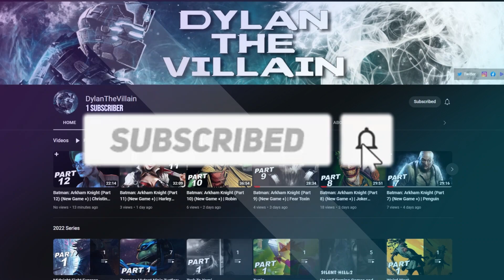High On Life (Part 10) | Warp Disc Dealer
High On Life Walkthrough Gameplay (Part 10) | Warp Disc Dealer

High on Life is a comedic sci-fi action-adventure first-person shooter game created by Justin Roiland and developed and published by Squanch Games. It takes place in a science fiction world and features talking guns. It was released on December 12, 2022, for Windows, Xbox One, and Xbox Series X/S,

Full development of High on Life began in 2019, a short time after the release of the studio's previous title, Trover Saves the Universe. The initial concept, conceived by Justin Roiland, was to develop a first-person shooter that featured talking guns that would speak to the player and react to their actions.

The original High On Life trailer was released at the Xbox and Bethesda Games Showcase on June 12, 2022, with an anticipated release of October 2022.[6] A two-month delay was announced on August 18, 2022, however that set the release date to December 12, 2022, with the stated reason being to finish improving the game.

Justin Roiland is said to be heavily involved in the creation of High on Life. He has received credit for creating the original concept of the game and taking part in the design and development of it. Design director Erich Mayr has described the style of the game to be "Blade Runner meets The Muppets".